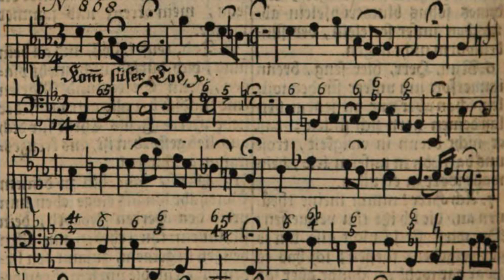Komm, süßer Tod - BWV 478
Komm, süßer Tod - Nr. 59 in "Geistliche Lieder und Arien aus Schemellis Gesangbuch"

Konstantin Paganetti - Bariton
Johannes Lamprecht - Orgel

Aufgenommen am 18. und 19. August in Neuwied-Feldkirchen

1. Komm, süßer Tod, komm selge Ruh!
Komm, führe mich in Friede,
weil ich der Welt bin müde,
ach komm! ich wart auf dich,
komm bald und führe mich,
drück mir die Augen zu.
Komm, selge Ruh!

2. Komm, süßer Tod, komm selge Ruh!
Im Himmel ist es besser,
da alle Lust viel größer,
drum bin ich jederzeit
schon zum Valet bereit,
ich schließ die Augen zu.
Komm, selge Ruh!

5. Komm, süßer Tod, komm selge Ruh!
Ich will nun Jesum sehen
und bei den Engeln stehen.
Es ist nunmehr vollbracht,
drum Welt zu guter Nacht,
mein Augen sind schon zu.
Komm, selge Ruh!